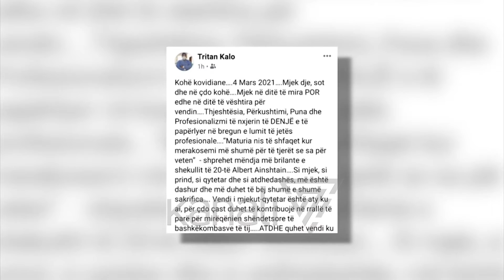TRITAN KALO IKËN NGA KOMITETI, AKUZON POLITIKËN SE PËRÇAU MJEKËT - News, Lajme - Kanali 7